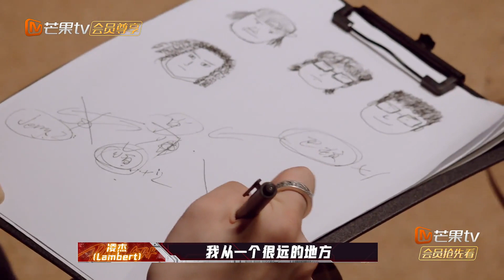灵魂画手凌杰上线 单依纯在线约稿？ 《说唱听我的2》 Rap Star S2 EP7丨MangoTV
双星并耀，炙热启程！下载芒果TV国际APP ，更多爆款内容第一时间抢先看，精彩配音、多语言字幕等你来pick！PC用户可登陆芒果TV国际官网 ，加入MangoTV VIP ，会员每周日完整版抢先看，非会员每周一更新！

节目简介：本季节目由6位风格迥异的流行歌手，从百位具有潜力的说唱新人中寻觅最契合的选手，组成“双子星”，两人将携手创作并共同演绎参赛曲目，通过作品和舞台的音乐竞技，角逐“说唱双子星”冠军。节目“华语乐坛顶级歌手+中文说唱新人”的合作赛制，将实现摇滚、民谣、电音等多元音乐风格与说唱的碰撞。